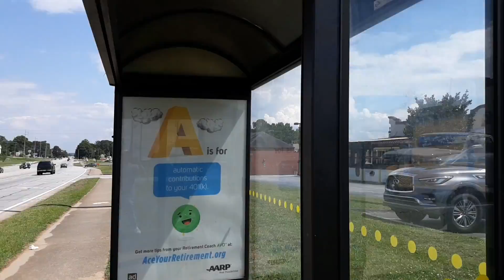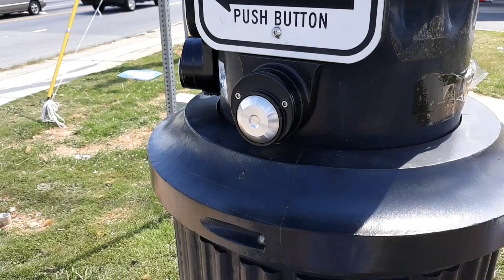Họa sỹ lang thang ở Mỹ Mùa hè mà sợ Cô Vịt ghê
Họa sỹ lang thang ở Mỹ mà sợ Cô Vịt ghê